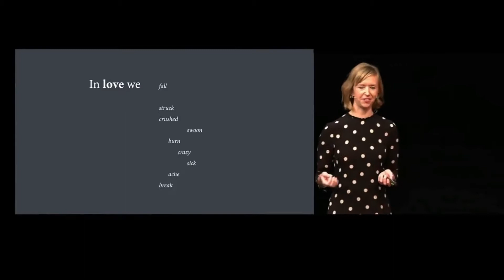How to Pronounce Equate (Real Life Examples!)